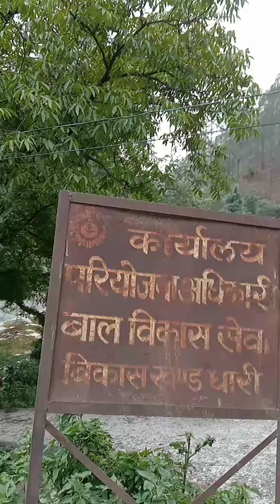pahad ka Suhana Safar 🤗🤗🤗🌲🙏👍aaj ka